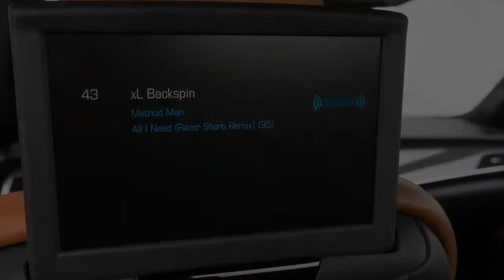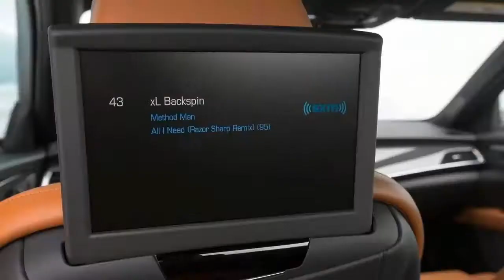The Detail of The Devils, 2017 Cadillac CT6 2 0T Review - Alpha Automotive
Make sure you get every update videos.

*[Description here please]